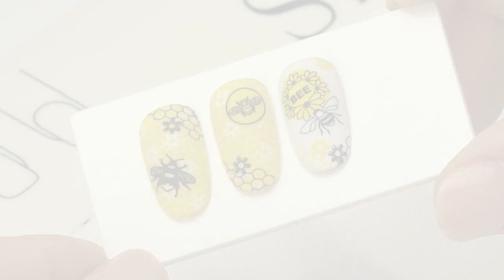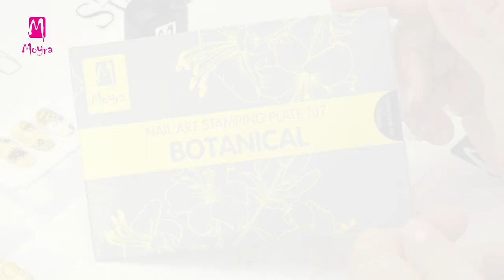Layered stamping nail art with bees (nailstamping.com)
Follow Moyra

This time Alexa is introducing a spectacular nail decoration with bees. Colours are in a beautiful harmony, black and white stamping patterns make it contrasting enough. Several stamping plates are used for the composition.

Alexa ezúttal egy nagyon látványos, méhecskés körömdíszítési ötletet mutat be Nektek. Nagyon szépen harmonizálnak a színek, a fekete és fehér nyomdaminta kellően kontrasztossá teszi. Több nyomdalemezt fog használni a kompozíció összeállításához.